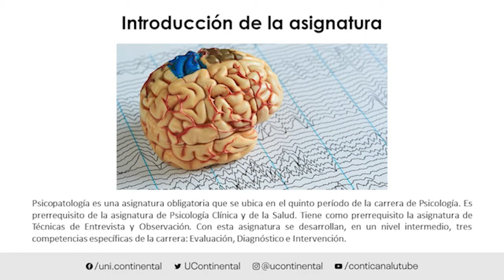Presentación de la asignatura: Psicopatología